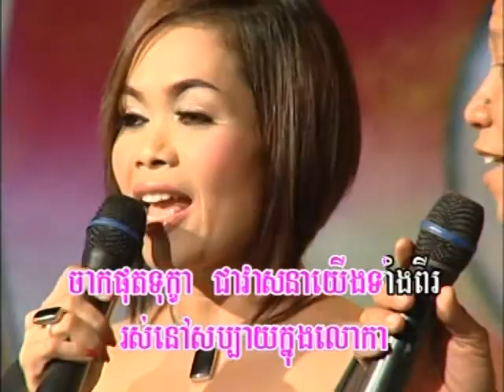Reymeas dvd vol 100 19 karaoke Music